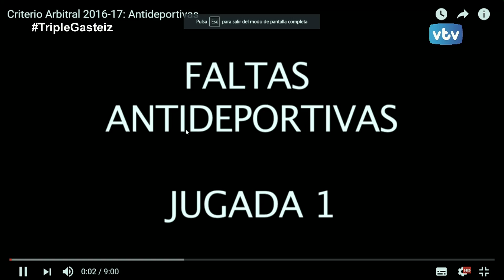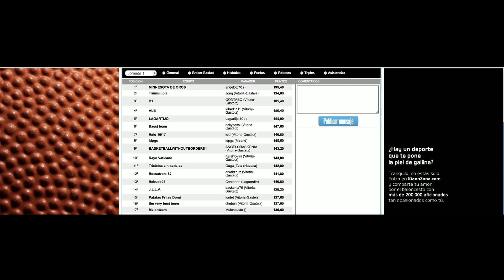TRIPLE GASTEIZ 16/17 Baskonia ACB y EUROLIGA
Tertulia baloncestística en la que hablamos sobre el conjunto baskonista tras su estreno en ACB con victoria frente a Obradoiro y la semana intensa de partidos que hay en la competición doméstica, nuestros contertulios Rafa Muntión, Natxo Mendaza, Roberto Bascoy y Madelen Urieta junto a Jon Dos Santos, le dan un repaso también a la nueva euroliga que tenemos en ciernes con el debut frente a Anadolou Efes y las reglas arbitrales que ha sacado la propia ACB para entender las decisiones de los arbitros.
Además charlamos de otros temas en torno a la plantilla baskonista y el mundo del baloncesto.